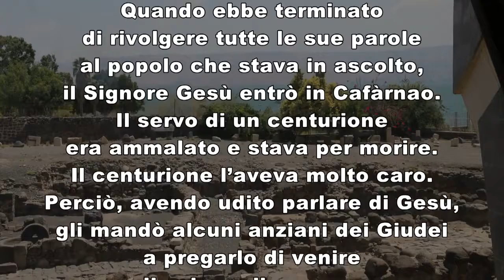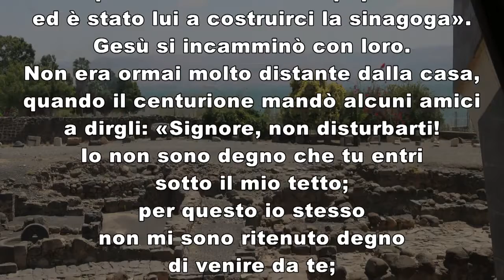VANGELO Martedì 22 giugno 2021 commento di don Andrea Regolani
Vangelo
Tutto quanto volete che gli uomini facciano a voi, anche voi fatelo a loro.

In quel tempo, Gesù disse ai suoi discepoli:
«Non date le cose sante ai cani e non gettate le vostre perle davanti ai porci, perché non le calpestino con le loro zampe e poi si voltino per sbranarvi.
Tutto quanto volete che gli uomini facciano a voi, anche voi fatelo a loro: questa infatti è la Legge e i Profeti.
Entrate per la porta stretta, perché larga è la porta e spaziosa la via che conduce alla perdizione, e molti sono quelli che vi entrano. Quanto stretta è la porta e angusta la via che conduce alla vita, e pochi sono quelli che la trovano!».